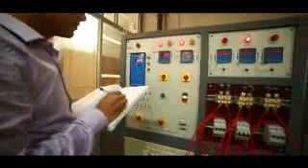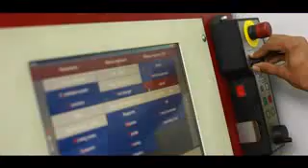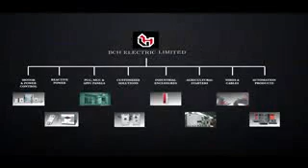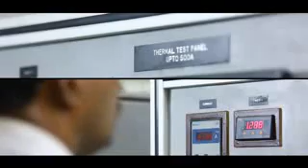BCH Electric Limited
BCH Electric Limited, an ISO 9001:2008 Company, is one of todayâ¢s leading Switchgear manufacturers & LV Panels Manufacturers of low voltage electrical and electronic controls in India. The Company was established in 1965 as a joint venture between Cutler-Hammer, USA, and Indian partners. Since 1977, it is a wholly owned Indian Company with global business connections.